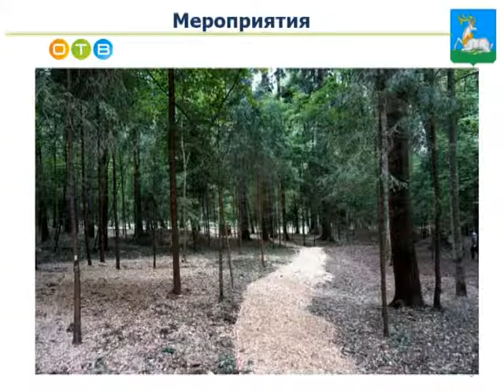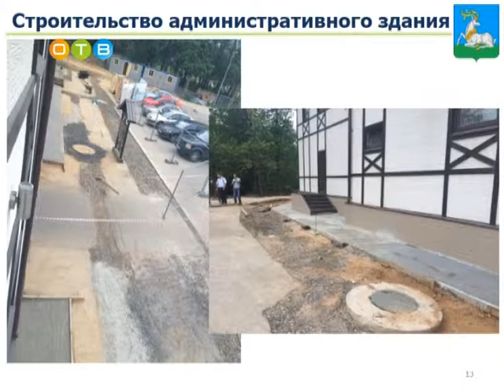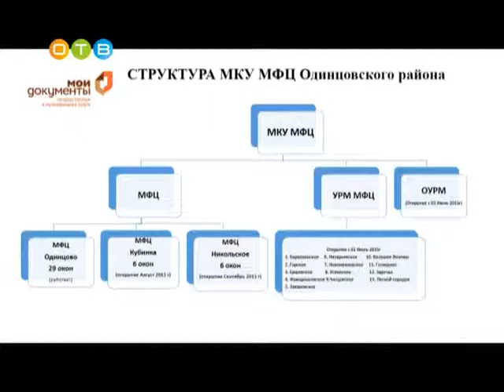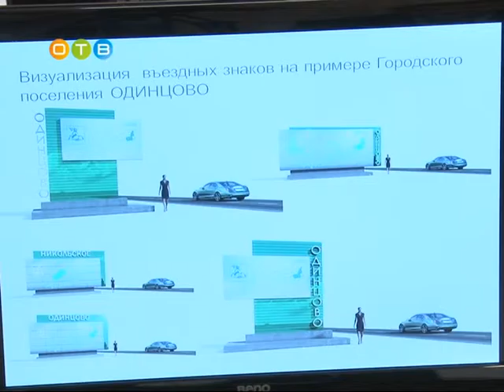Еженедельное совещание главы района на тему спорта, благоустройства и МФЦ